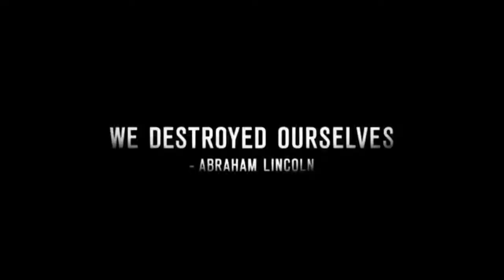White House Down - Trailer HD English (2013)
A devoted father fights a ruthless paramilitary group that has seized control the White House in this high-stakes action thriller from director Roland Emmerich (2012) and writer James Vanderbilt (The Amazing Spider-Man). Dejected after being turned down for a position with the Secret Service but unable to break the news to his adoring daughter, Capitol policeman John Cale (Channing Tatum) is taking her on a tour of the White House when a powerful explosion rips through the building, sparking mass chaos. When the smoke clears, Cale learns that heavily armed rebels have taken both his daughter (Joey King) and the president (Jamie Foxx) hostage. As news of the attack creates mass panic and fear of total collapse, Cale realizes that the fate of his daughter, the Commander in Chief, and the entire nation rest in his willingness to fight back against the terrorists who have brought the most powerful nation on the planet to its knees. Maggie Gyllenhaal, Jason Clarke, Richard Jenkins, and James Woods co-star.